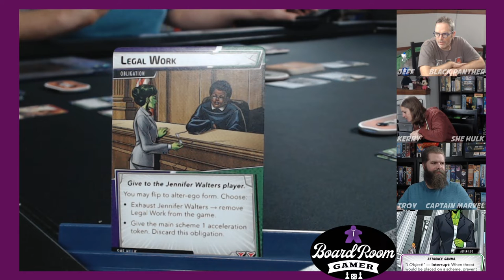Marvel Champions Scenario 1 - The heroes take on Rhino!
Tonight we played Marvel Champions from Fantasy Flight!  It's Black Panther, She Hulk and Captain Marvel vs. Rhino! Who will win?

Pick up a copy of Marvel Champions